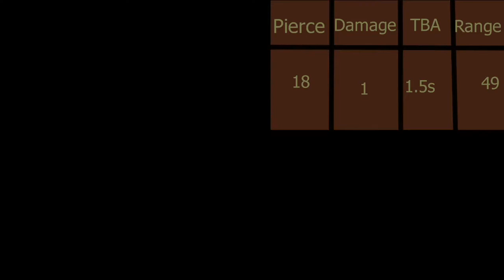BTD 6 Bomb Tower / Cannon Guide!! | Bloons TD 6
This video will go through the stats and uses of the bomb / cannon monkey.